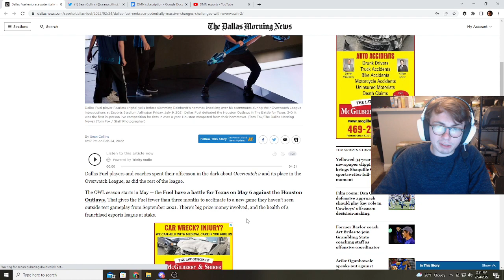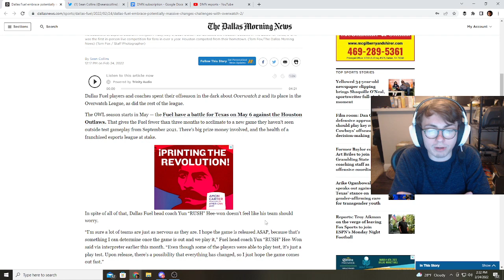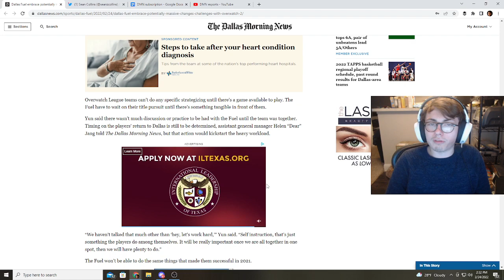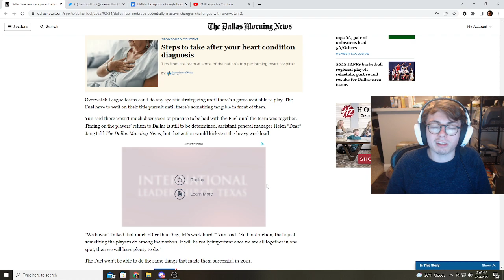How the Dallas Fuel are looking at Overwatch 2 and the 2022 Overwatch League season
The Dallas Morning News' esports reporter talks about his conversation with Fuel players, coaches regarding Overwatch 2.